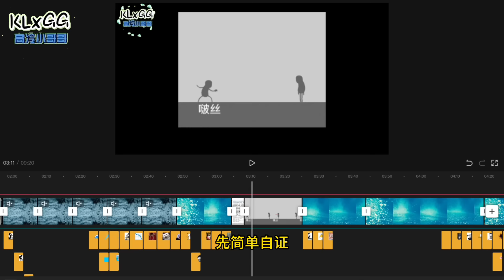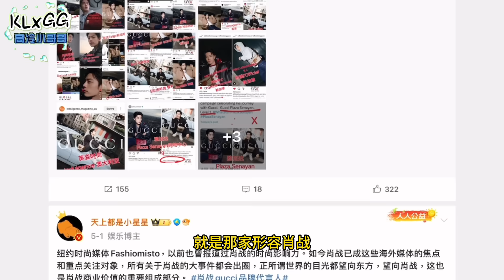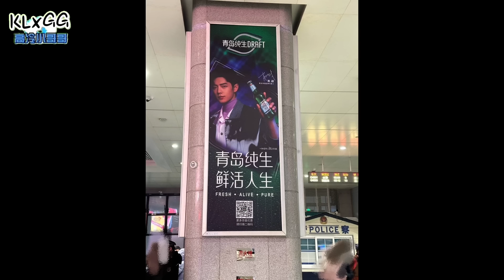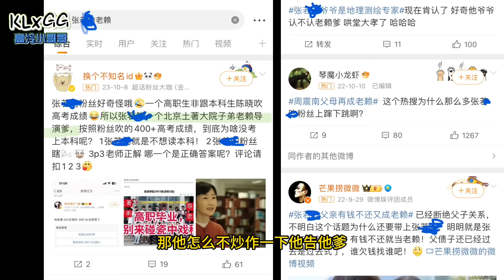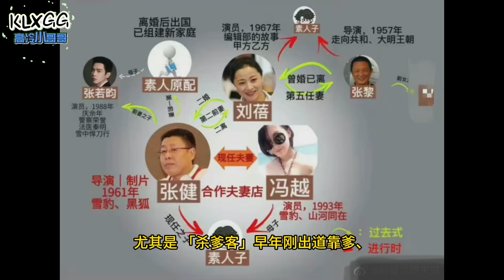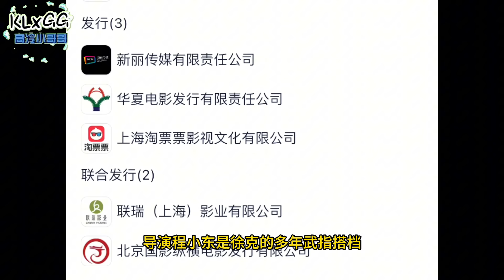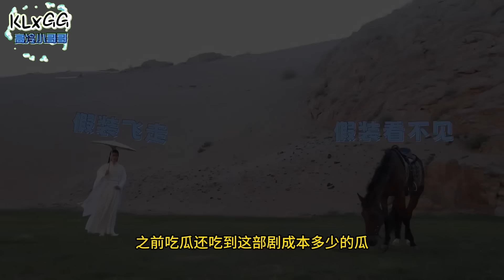肖战不愧是GUCCI的金童!庆余年导演探班让我想到"肖戰临危受命救场瓜" 剧圈85生 京圈太子靠爹告爹 父子演双簧的瓜 藏海传 Gucci地廣 Xiao Zhan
肖戰不愧是GUCCI的金童,這部劇能專注營銷大男主嗎? 一個慶餘年導演探班讓我想到的"肖戰臨危受命救場瓜" 劇圈85生 京圈太子靠爹 告爹 父子演雙簧的戲外戲 藏海傳